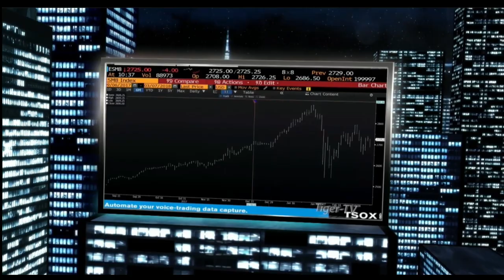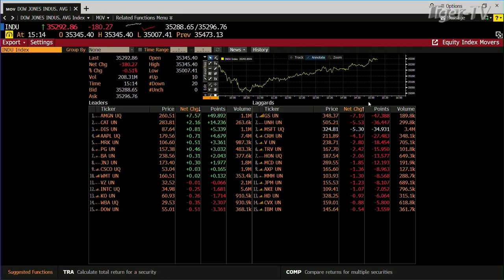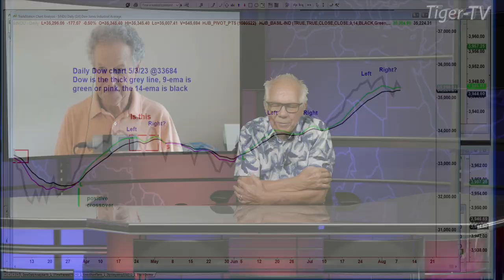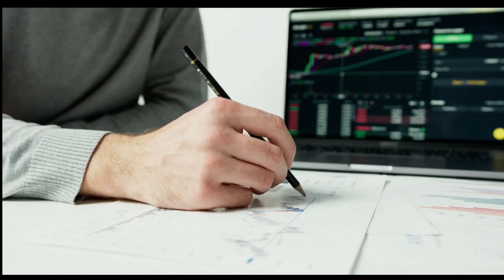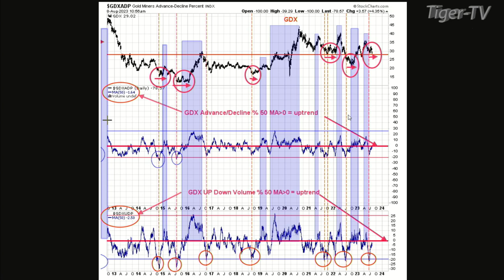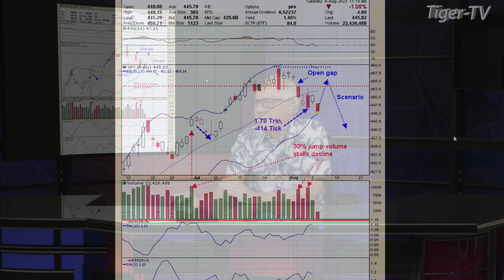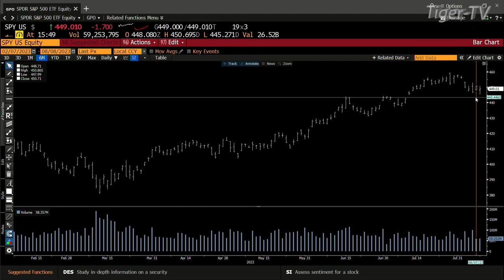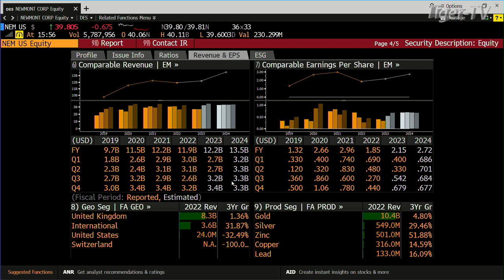August 8th, Tom O'Brien Show on TFNN - 2023